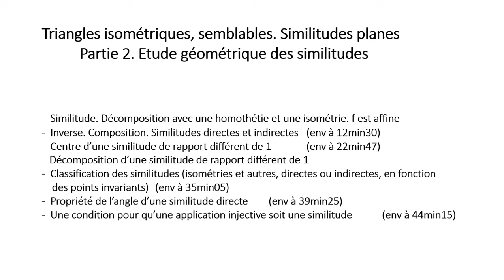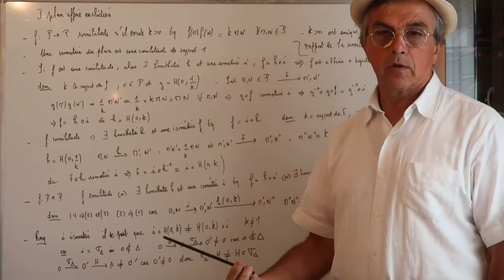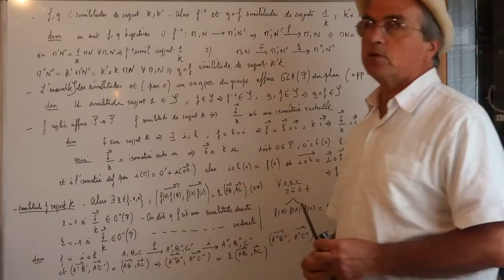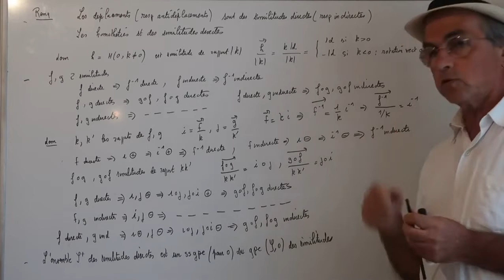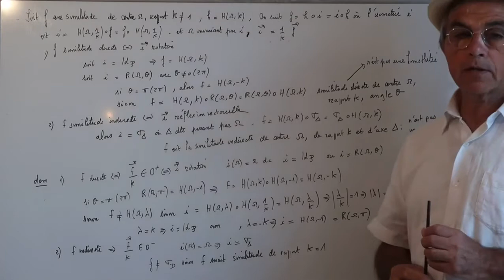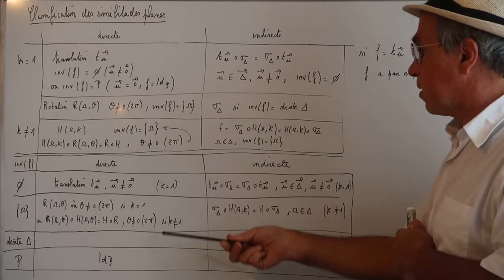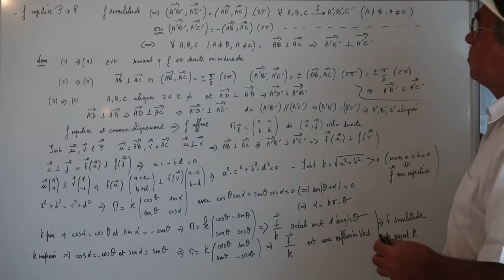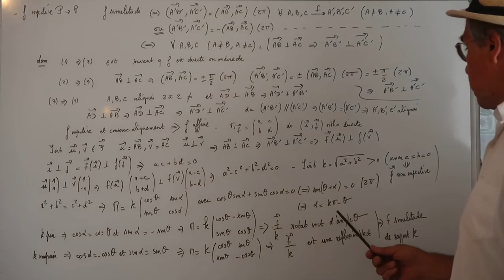CH53 Similitudes Triangles isométriques et semblables Partie2 / 3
triangles isométriques, triangles semblables, translation, homothétie, rotation, symétrie, Thalès, angles géométriques, angles orientés, directement semblables, indirectement semblables
côtés proportionnels, angles égaux, similitude, similitude directe
similitude indirecte, angle d'une similitude, application affine, classification
décomposition,points fixes, similitude envoyant 2 points en 2 points
Écriture complexe d'une similitude
Les cours de maths de Jean-Phi
Cours de Géométrie
Mathématiques. Niveau Bac +1